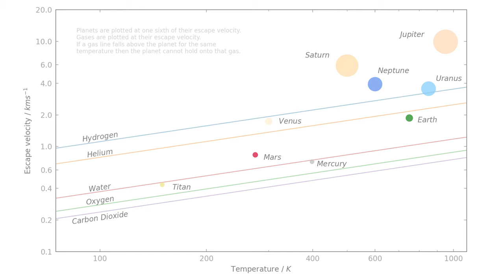Short 10 - Planetary Atmospheres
Introduction to the planetary atmospheres activity AstPy-10.

Students compare data on the chemical composition of planetary atmospheres. They can also calculate the escape velocity of some gases and work out whether those gases can escape from the planets atmosphere.